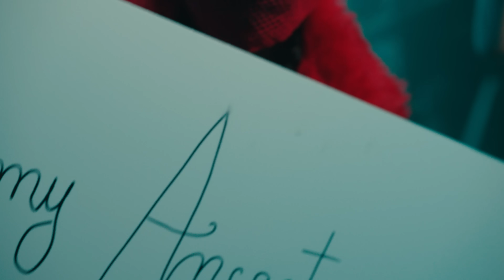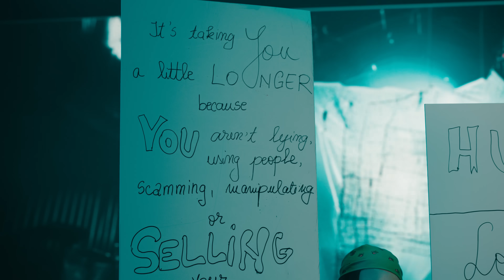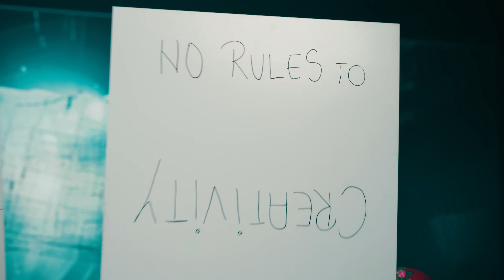Cristina Stroe - Da si tu din | Official Video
Booking Cristina Stroe: 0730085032 | We Are Family Records

Muzica & Text: Cristina Stroe
Produced by: David Ciente

Video produced by Loops Production
Directed by Bogdan Paun
DOP: Codruta Corocea
Edit & Color: Bogdan Paun
Make-up: Anca Buldur
Hair: Catalin Manolache
Styling: Miruna Miu